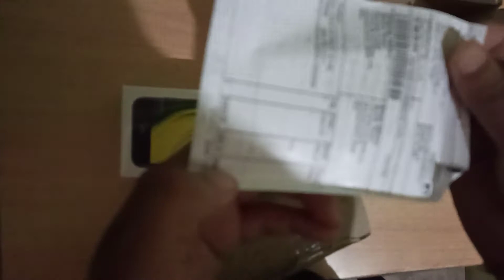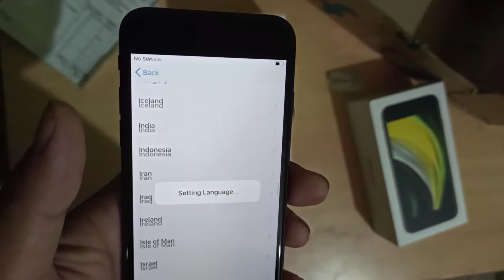iPhone se2 2020